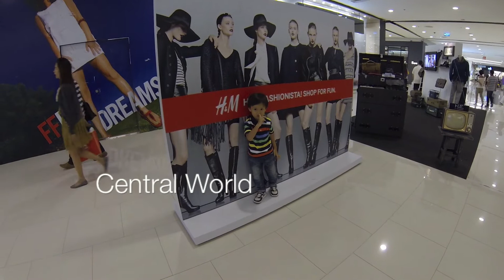น้องพร้อม (Prom) [31 สิงหาคม 2556] by GoPro Hero 3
น้องพร้อม ตะลุย Central World วันเกิด ลุงต้อ 31 สิงหาคม 2556